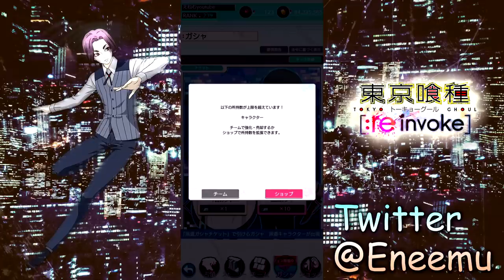【東京喰種:re invoke】第10回占領戦は喰種勢の勝利で終了。1億㌽キツかったけど確定チケットどっさり美味しいんじゃ^～【ガシャ153連】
ローソンのオムライスめちゃくちゃ美味しいから食べてみて。